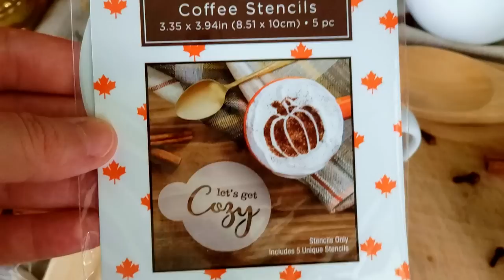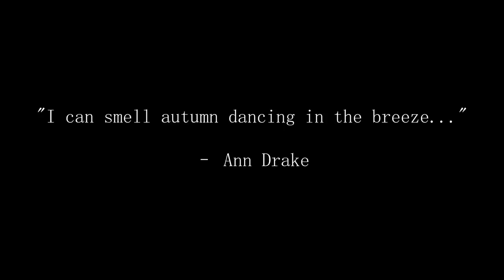5 COZY FALL DRINK IDEAS| pumpkin pie milkshake, hot chocolate, cold brew, spice latte, chai ☕🍂🍁🎃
Ready for some cozy fall ambience? I have 5 cozy fall drink recipe ideas, all with pumpkin in them! Pumpkin Pie Milkshake, Pumpkin Hot Chocolate, Pumpkin Cold Brew, Pumpkin Spice Latte, & Pumpkin Chai!

In today's video we are going to be trying 5 fall drink recipes, all with pumpkin! The other day I stepped outside into what truly felt like a fall day, our first of the season. The air was crisper, the breeze cooler, and the smell of fall was swirling in the air. This made me excited for autumn and put me in the mood for fall flavors. I thought it would be fun to try out some fall drink recipes, all with pumpkin in them! Of course, instead of just going to my kitchen and throwing a few ingredients together, I decided to decorate the table, light some candles, use my wooden utensils, and add just a touch of whimsy to something ordinary.
LINKS:
Wooden Honey Dipper▸
Small wooden bowls and spoons ▸
Pour Over Coffee Maker▸
Milkshake Glasses▸
Orange Stripe Paper Straws ▸
Wooden Measuring Cups (similar) ▸
Pumpkin Ice Cube Molds (similar)▸
Copper color tall spoon ▸
Ice Cream Scoop ▸
Mini White Cups (similar)▸
Coffee Grinder▸
Handheld Frother ▸
Coffee Stencils (similar) ▸

Thank you for supporting what I do!! I hope when you watch my videos you learn something new, become inspired, or at least walk away with a smile on your face ❤️❤️❤️
"I can smell autumn dancing in the breeze. " – Ann Drake
RECIPES:

 PUMPKIN HOT CHOCOLATE:🍫☕
-1/2 Cup Oat Milk
-2 tbsp. cool whip (could also use whipped cream)
-few pieces of a milk chocolate bar (can add more or less to taste, could also use dark chocolate)
-1/2 tsp. cocoa powder
-1/8 tsp. pumpkin pie spice
-1 tbsp. pumpkin puree
-1 tsp. maple syrup

Pumpkin Whip Cream Topping:
-cool whip
-pumpkin puree
-ground cinnamon
-ground nutmeg
-maple syrup
-oat milk (to thin out as needed)
Whisk together by hand or use handheld frother

Combine all hot chocolate ingredients in a saucepan and melt over med/low heat. Top with pumpkin whipped cream and pinch of cinnamon.

-6-8oz Cold Brew Coffee
-ice cubes (I made coffee ice cubes)

Pumpkin Cream:
-1 1/2 tbsp. half/half or creamer of choice
-1 tbsp. milk (I used extra creamy oat milk)
-1 tbsp. vanilla (I used vanilla bean paste)
-1/2 tbsp. pumpkin puree
-1/4 tsp. cinnamon
-pinch of ground nutmeg
-maple syrup (sweeten to taste)

-1 cup milk
-1 tbsp. pumpkin puree
-1 tbsp. sugar
-1/2 tsp. pumpkin pie spice
-coffee

Whipped Topping:
-cool whip
-milk
-pumpkin puree
-pumpkin pie spice
-vanilla paste

PUMPKIN CHAI TEA: ☕
-1 cup of milk
-2 chai tea bags (or black tea bags with ground ginger, cloves, & cinnamon)
-3 tbsp. maple syrup
-1 tbsp. pumpkin puree
-vanilla paste

Top with whip cream and dusting of cinnamon

 -Bethany ❤️

CHAPTERS:
0:00 Intro
1:53 Pumpkin Hot Chocolate
6:52 Pumpkin Cold Brew
10:55 Pumpkin Spice Latte
17:21 Pumpkin Pie Milkshake
21:00 Pumpkin Chai
25:33 Summary and Thank you!
27:23 Quote of the day